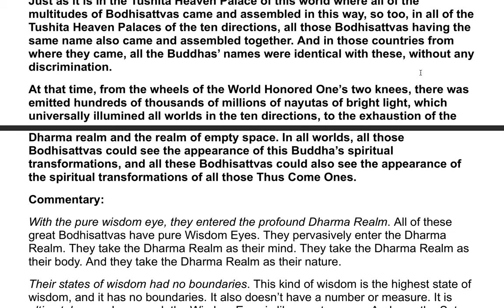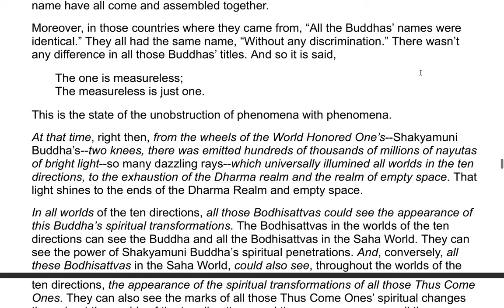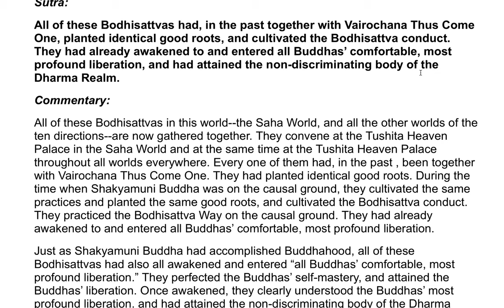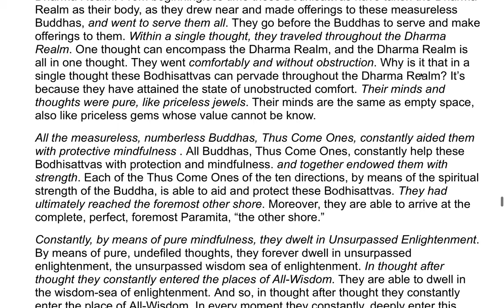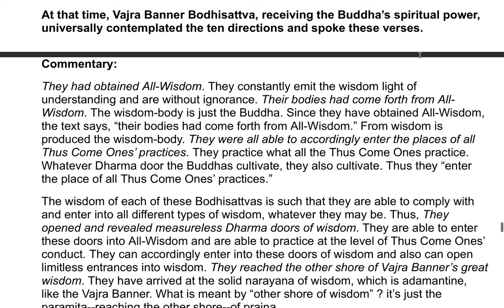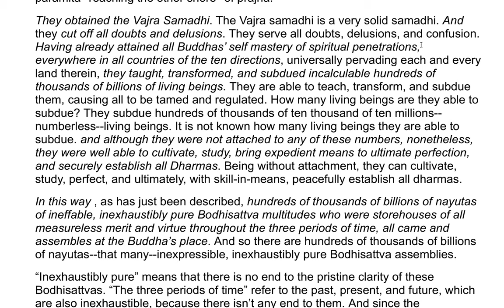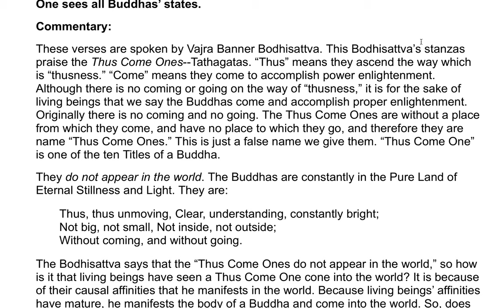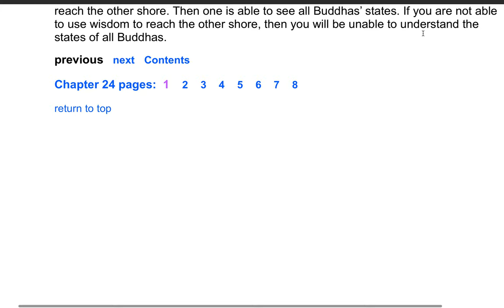The Flower Adornment Sutra - A Commentary by the Venerable Master Hsuan Hua 41